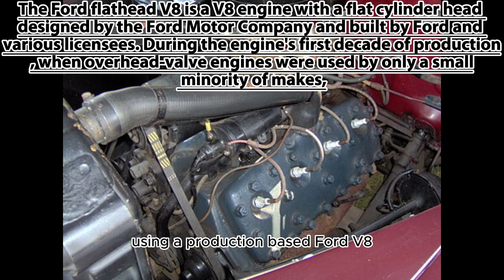The Ford Motor Company: Driving Innovation and Revolutionizing the Automotive World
Ford Motor Company is a renowned automotive manufacturer with a rich history of innovation and driving excellence. Established in 1903 by Henry Ford, the company has played a pivotal role in shaping the automotive industry over the past century. From the introduction of the legendary Model T, which revolutionized mass production and made cars accessible to the masses, to the iconic Mustang and F-150, Ford has consistently pushed the boundaries of design, performance, and technology.

Ford's commitment to innovation is evident in their cutting-edge assembly line, which transformed the manufacturing process and set new standards for efficiency and affordability. Today, Ford continues to lead the way with advanced technologies and a focus on sustainability. They have embraced electric and hybrid vehicles, with notable offerings like the Mustang Mach-E and the all-electric F-150 Lightning.

With a diverse lineup of SUVs, trucks, and sedans, Ford caters to a wide range of customer needs and lifestyles. Their vehicles are not only reliable and efficient but also equipped with state-of-the-art safety features and intelligent driver-assistance systems to ensure a secure driving experience.

Ford Motor Company's legacy is built upon a commitment to quality, innovation, and customer satisfaction. With their enduring slogan "Built Ford Tough," they have become synonymous with durability and dependability. Whether it's a family road trip, an off-road adventure, or daily commuting, Ford vehicles have been trusted companions on the road for generations.

As a true driving force in the world of mobility, Ford Motor Company continues to shape the automotive industry with its forward-thinking approach, technological advancements, and dedication to delivering vehicles that meet the evolving needs of customers worldwide.

 help me reach my goal for this year; reach one hundred k views and one k subs .